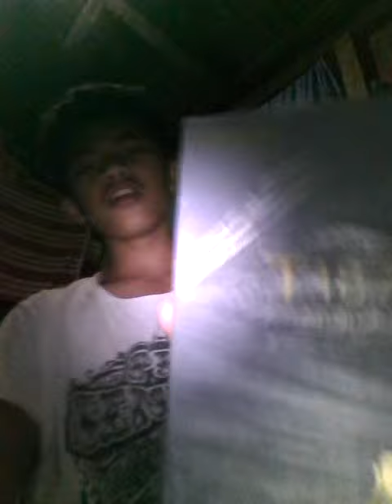Unboxing (IPhone 7+) with Jerome S. 😂😉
hey I took over my aunt's YouTube channel 😂